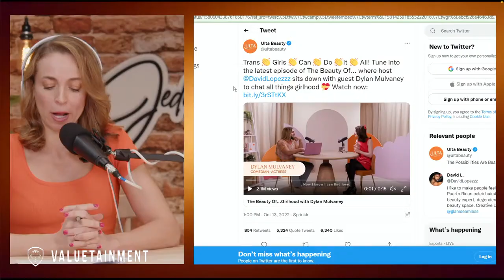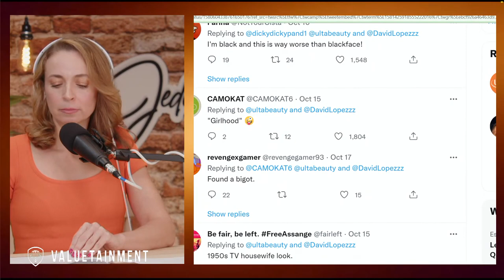'Men Can't Understand Girlhood!' - Reaction To Ulta Beauty's 'The Beauty Of...' Campaign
In this clip, Jedediah reacts to Ulta Beauty's new 'The Beauty Of' Campaign featuring two trans women.

About the show:
Welcome to your new favorite free-speech zone. Join TV dynamo Jedediah Bila as she unravels what’s broken in this country and takes on hidden agendas that threaten our health, our happiness, and our very freedom. Known for her fearless commentary and passion for free-thinking minds and spaces, Jedediah will dig into politics, health, relationships, and pop culture with media faces you love — and ones you love to hate. She’ll break down what’s at stake in the fight for life, liberty, and the pursuit of happiness, enlisting movers and shakers along the way who call it like they see it and tell it like it is. And she’ll do it all in her signature no-bullshit style. Get ready to laugh, explore, uncover, and be empowered to take on anything and everything.